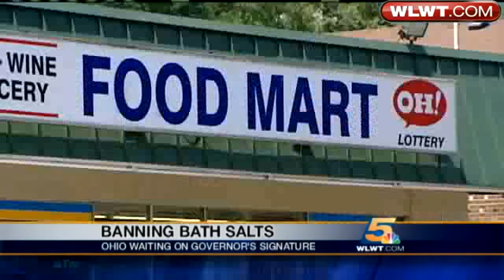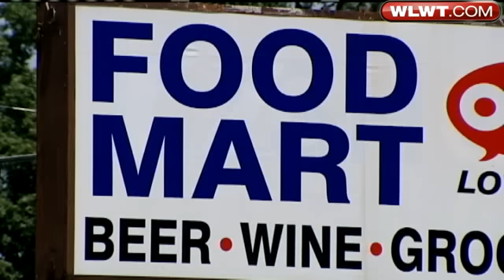Officials, Users Say Bath Salts Pose Dangers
An Ohio ban on the sale of synthetic, recreational drugs marketed as "bath salts" is awaiting Gov. John Kasich's signature.